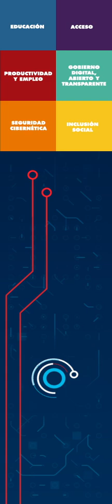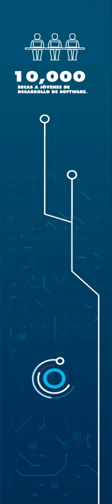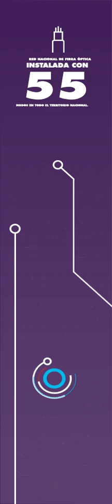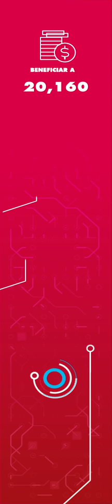Motion Design - L Screen (Wall+Floor) - RDigital